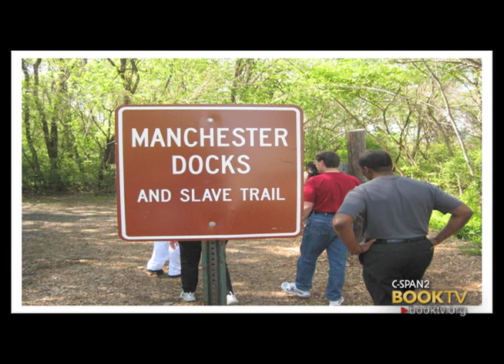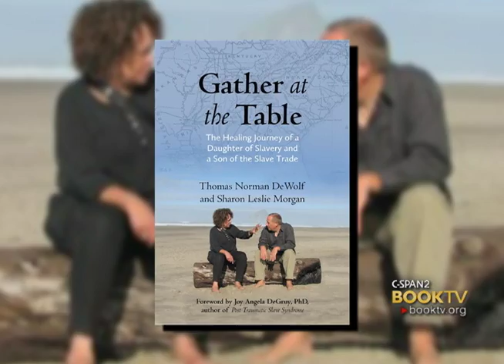C-SPAN Cities Tour - Bend: Tom DeWolf "Gather at the Table"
Hear the story of two people confronting the legacy of slavery and racism in American in "Gather at the Table: The Healing Journey of a Daughter of Slavery and a Son of the Slave Trade."  Tom DeWolf is the descendent of one of the largest slave trading families in U.S. history and Sharon Morgan, his co-author, is a descendent of slaves from South Side Chicago.  Over a three year period, they traveled to visit each other's families, went to ancestral towns and historic sites all the while engaging in conversation on how race has impacted their lives.  In "Gather at the Table," DeWolf recounts his experience in getting to know Sharon and his view on discussing the issue of race in the U.S. today.